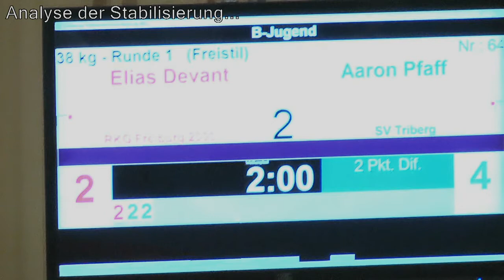RKG-Video 801-160213: Elias Devant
Südbadische Meisterschaft im Freistil 2016, Waldkirch:
Elias Devant, Freiburg (rot) vs Aaron Pfaff, Triberg (blau)